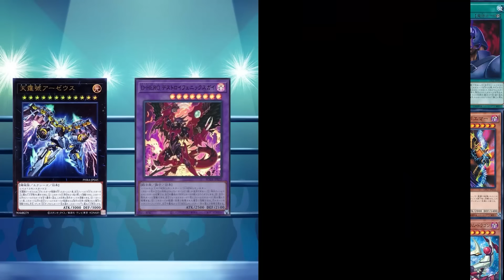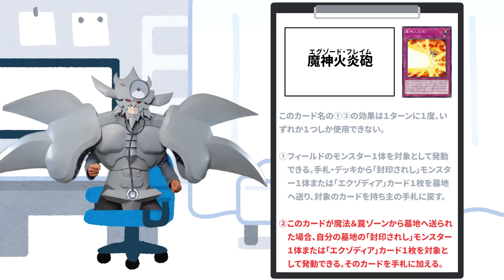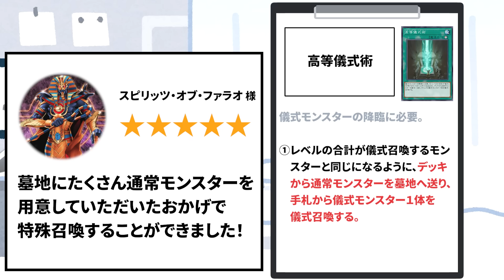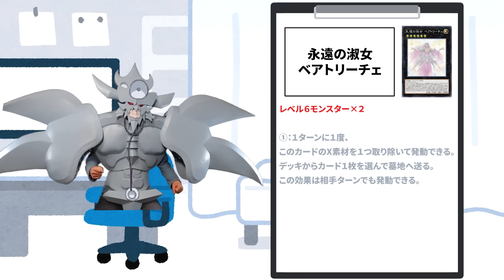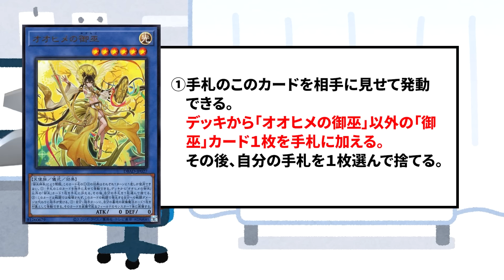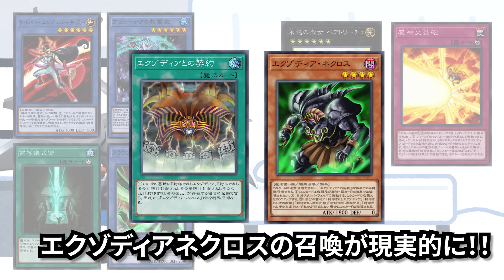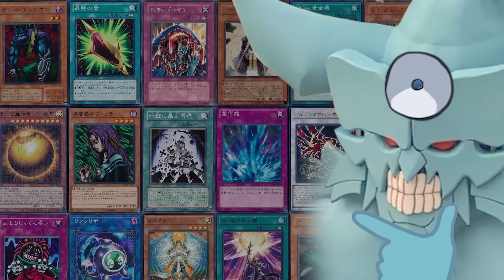クソカード診療所 エクゾディア・ネクロス編【遊戯王】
2022年を締めくくるにふさわしい患者だぜ